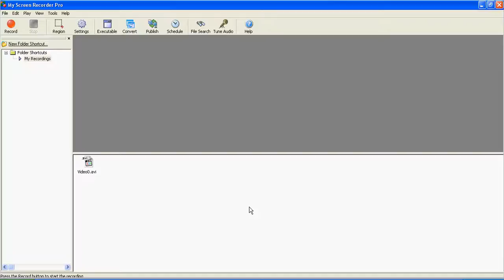Adding Multi Leader in Solidworks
Usually people who are unknown try to add another dimension without text and try to place on the text.

This video helps us to give the dimensions.
Press Ctrl + Pick the dimension point.
and place on the other surface where you want the dimension to be.